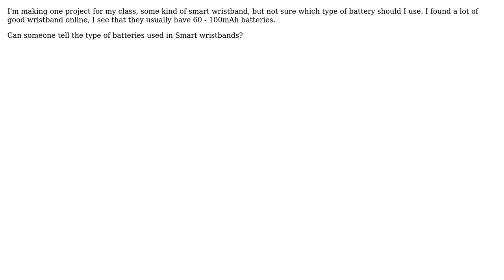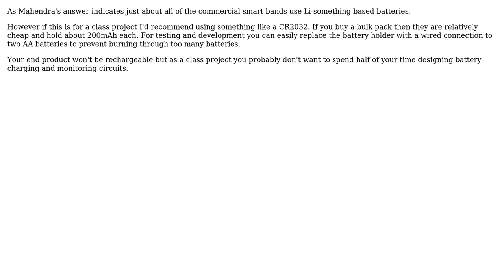Engineering: What type of batteries are used in smart wristband? (2 Solutions!!)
Engineering: What type of batteries are used in smart wristband?

With thanks & praise to God, and with thanks to the many people who have made this project possible! | Content (except music & images) licensed under CC BY-SA | Music | Images & others | With thanks to user user7083 user Mahendra Gunawardena user Gifron user Andrew and the Stack Exchange Network Trademarks are property of their respective owners. You are responsible for your own actions.